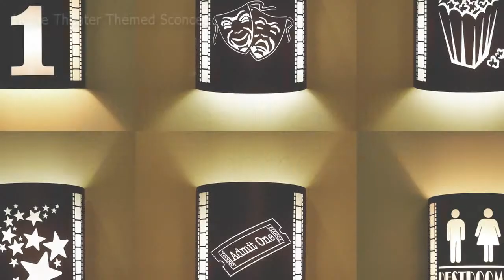Home Theater Lighting from Stargate Cinema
Choose between our laser-cut Theater-themed sconces available in Black or Brushed Stainless Steel and with or without "Film Strip" borders. We also carry a wide variety of paintable sconces for your home theater! Order these new sconces in paintable bisque finish or in one of over 50 solid colors or faux finishes. Stargate Cinema offers several lighting options to complete your theater or media space, including our very own Star Ceilings, available in several varieties from easy to mount panels to drop ceiling tiles with fiber-optic stars! Rope lighting will add a finishing glow to your riser or under your theater seats and come in multiple lengths and colors.

Please call our product experts with questions or for lighting product assistance at . We would be glad to customize these products for your solution, whether for home or commercial use.